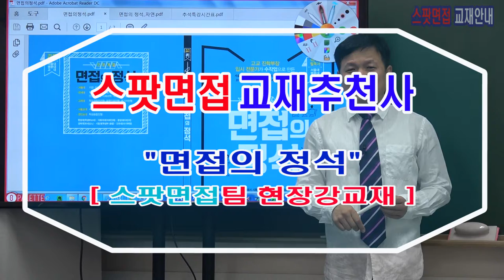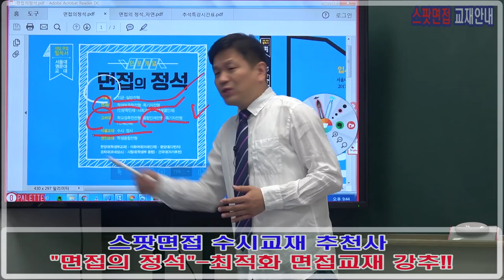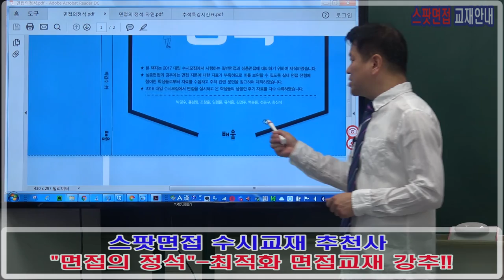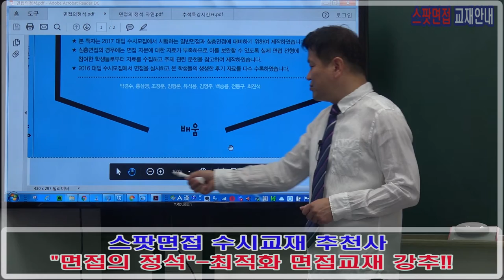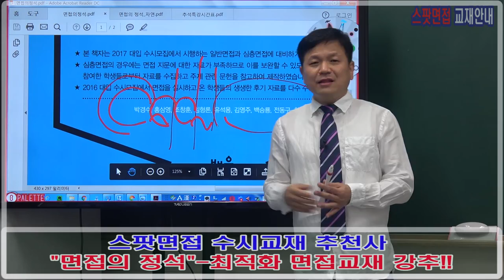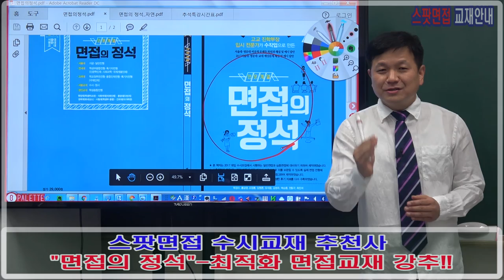면접의정석 추천사 홍/삼/영 원장 인문계